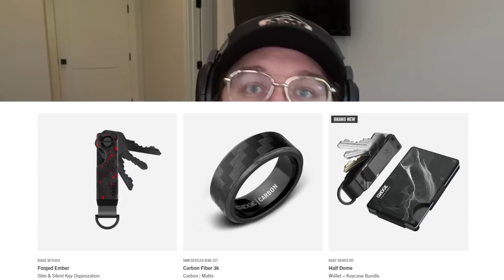MW2 was made for rats…🐀